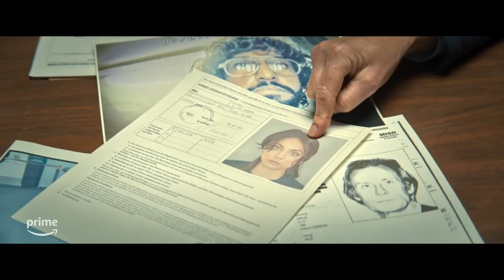ROLE PLAY Trailer (2024) Kaley Cuoco